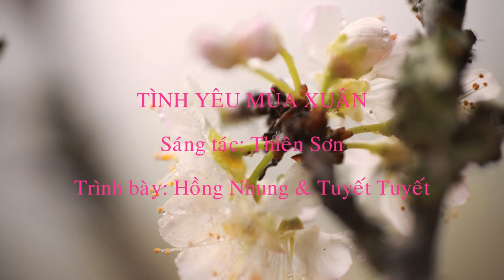TÌNH YÊU MÙA XUÂN. Sáng tác: Thiên Sơn. Trình bày: Hồng Nhung & Tuyết Tuyết. Photo: Trần Xuân Minh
TÌNH YÊU MÙA XUÂN

Sáng tác: Thiên Sơn
Trình bày: Hồng Nhung – Tuyết Tuyết
Photo: Trần Xuân Minh
Ơi em mùa xuân tiếng hát say lòng anh.
Em mang tình yêu mãi mãi không nhạt phai
Dòng thời gian cuộn trôi.
Cuộc đời vẫn có em
Mà tình xuân thắm mãi
Mùa xuân, mùa xuân tình yêu của tôi ngọt ngào mê say
Em ơi mùa xuân tới.
Hoa xuân thắm môi hồng
Ơi em mùa xuân tới, xốn xang lòng anh.
Đi trong hội hoa xuân, rung rinh cánh hoa đào.
Xuân ơi tình ta thắm, trao nhau nụ hôn đầu.